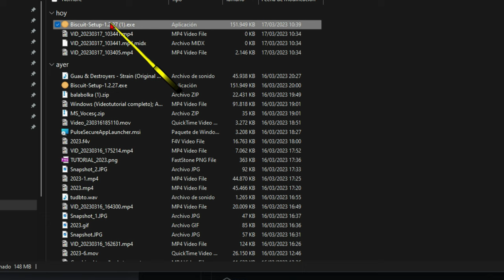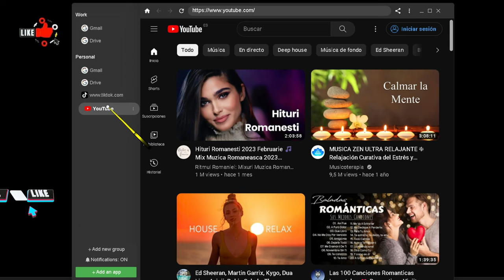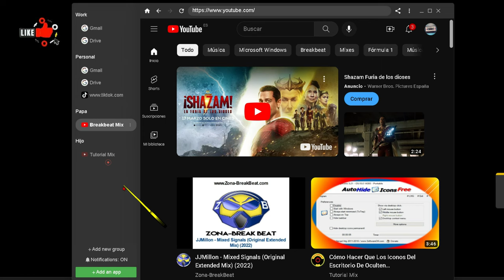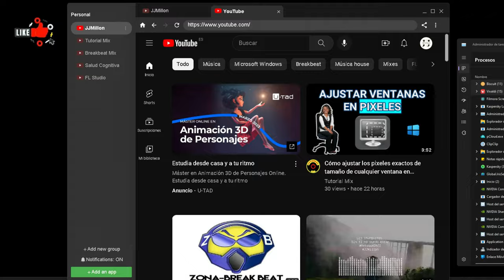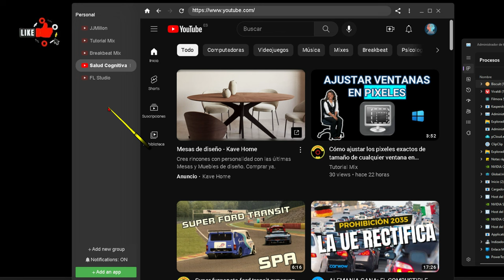Cómo Iniciar sesión con varias cuentas a la vez de Youtube, TikTok, Facebook etc. Revisión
VideoTutorial y opinión de Biscuit. O cómo abrir sesión con varias cuentas distintas de Youtube al mismo tiempo, sin tener que estar cerrando y abriendo sesión constantemente. También sirve para TikTok, Facebook, WhatsApp, Gmail, y cualquier otro servicio web. Nos serviremos de un programa totalmente gratuito y sin opciones premium de pago.

Estamos hablando sobre cómo tener varias cuentas de YouTube sin tener que cerrar sesión continuamente en el mismo navegador.

Para hacer esto, recomiendas usar una aplicación gratuita llamada Biscuit. Puedes descargarlo desde la página oficial y luego agregar aplicaciones como YouTube, Gmail, TikTok, etc. Puedes organizar estas aplicaciones en grupos y renombrarlos según sea necesario. También puedes importar y exportar todas las configuraciones y evitar tener que ingresar todas las cuentas nuevamente si necesitas reiniciar tu computadora o comprar una nueva.

Espero haber sido de ayuda. Si tienes alguna otra pregunta, ¡no dudes en preguntarme!